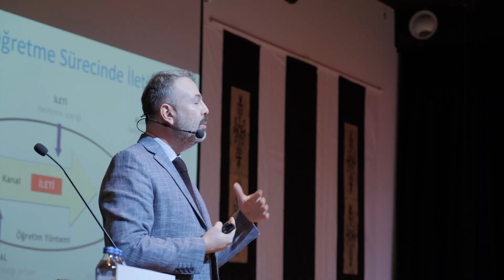III. Akademik Eş Güdüm Çalıştayı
Vakfımıza bağlı okullarımızın eğitimcileri; 21 Ocak Cumartesi günü YETEV Genel Sekreterimiz Sayın Mahir Kaya ve YETEV Okulları Genel Müdürümüz Sayın Hayati Oktay’ın katılımlarıyla gerçekleşen lll. Akademik Eş Güdüm Çalıştayı’nda buluştu!

lll. Akademik Eş Güdüm Çalıştayımızdan derlediğimiz özel anları sizlerle paylaşıyor, iyi seyirler diliyoruz.